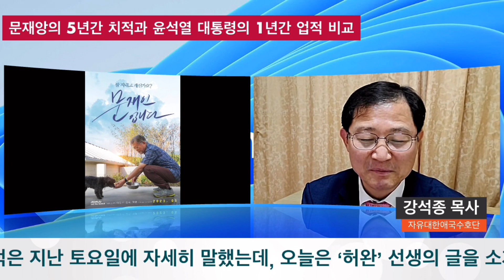5월8일(월)"이제야 대한민국이 제대로 돌아가기 시작한다!"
윤석열 대통령은 정말 하늘이 보내준 이 시대의 대통령이시며, 천재 대통령이시다. 정치 경력 하나도 없는 분이 정치 몇 십년한 사람보다 훨씬 유능하십니다.
하나님은 대한민국을 버리지 않고 구하기 위해 윤석열이라는 의인을 선택하여 보내 준 것이 틀림없으며, 반드시 당신이 보낸 사람으로하여금 나라의 경사가 있을 것이라는 증표로 윤석열 대통령이 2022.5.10 대통령 취임하는 날 하늘에 무지개를 보여준 것입니다.